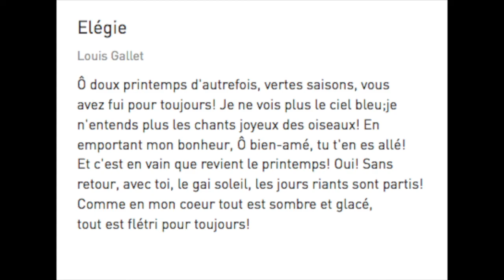Elégie (Jules Massenet)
Mélodie pour soprano, violoncelle et piano de Jules Massenet.
Noémie Sunnen (soprano)
Magali Weber (violoncelle)
accompagnement au piano réalisé avec capella Vienna orchestra.
Enregistrement réalisé au domicile, pendant le confinement dû au coronavirus.